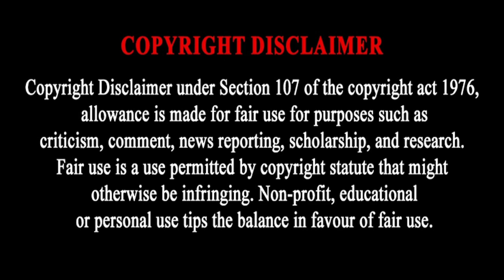Zakhele Lepasa Biography: Wife, House, Cars, Salary and Net Worth